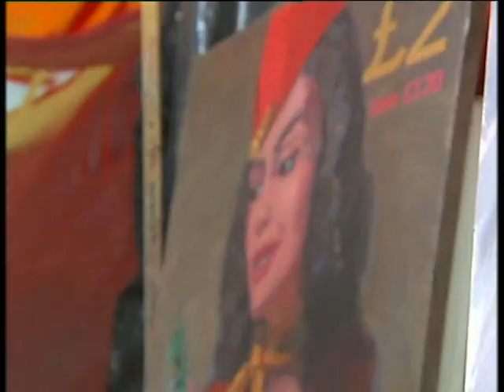GALLERY CITI 2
ыыыыы